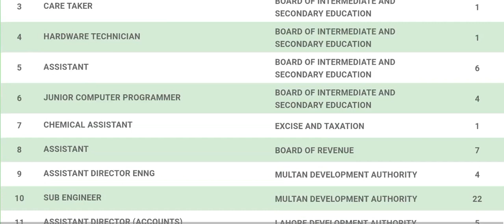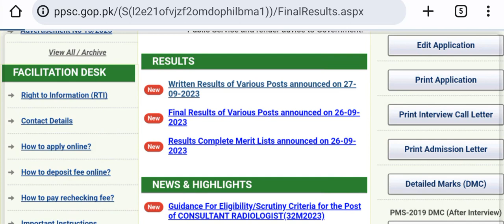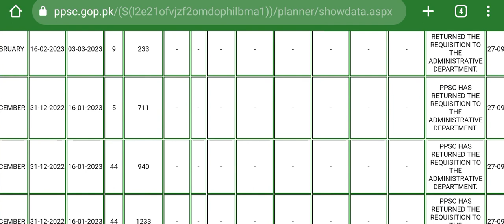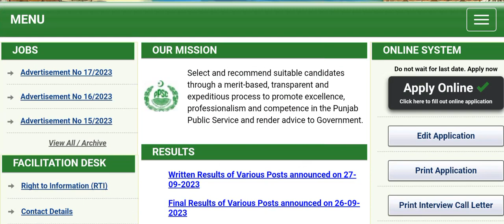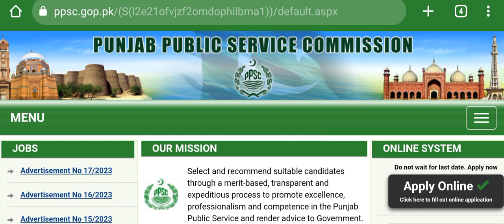PMS 2022 written test result announced | ppsc updates | Canal patwari test | Literacy Mobilizer test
ppsc written and final results
ppsc upcoming jobs
ppsc jobs upcoming
tehsildar ppsc jobs
assistant s&gad jobs ppsc
sub inspector cooperative societies ppsc jobs
literacy mobilizer test date
canal patwari test date
ppsc written test results
ppsc final results
junior computer operator ppsc result
junior computer operator ppsc written test result
junior computer operator 7C2023 result
junior clerk proficiency test result
ppsc planner update
new exams schedule
ppsc latest exams schedule
ppsc written tests
inspector legal special cadre 2023 test
canal Patwari test date 2023
ppsc exams
pms 2022 written test result announced